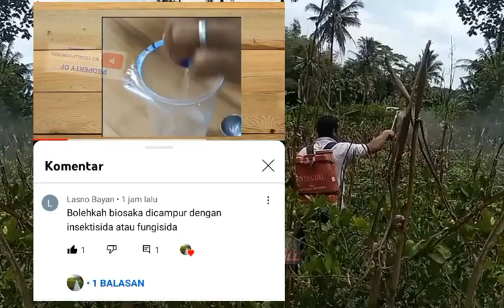Biosaka di campur insektisida dan fungisida